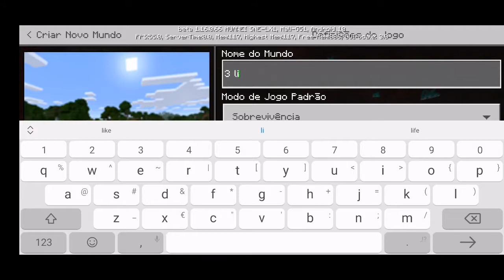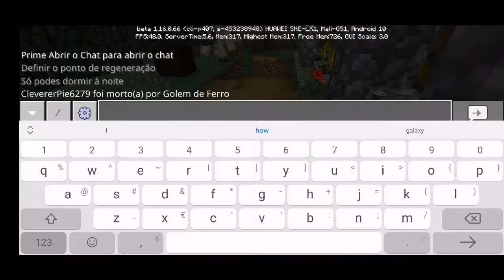Minecraft 3 life survival #1